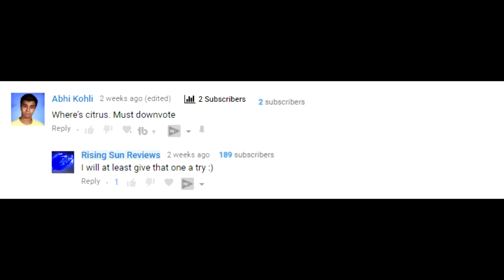Top 5 Fluffy Anime Characters of 2017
Animals have a magic power to melt our hearts, to speak to our souls, and whether they are in real life or anime characters, this is true. So to start of my end of year top videos, here are the my 5 favorite animal or animal like characters in 2017 anime.

And yes, there are more fanfictions here. Tell me if the text was too small. Sea really went overboard with his...